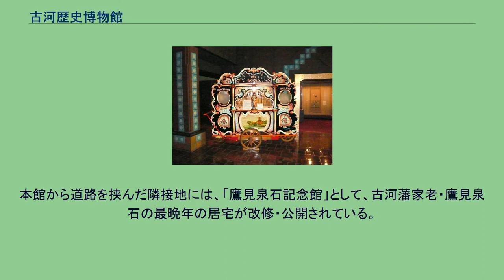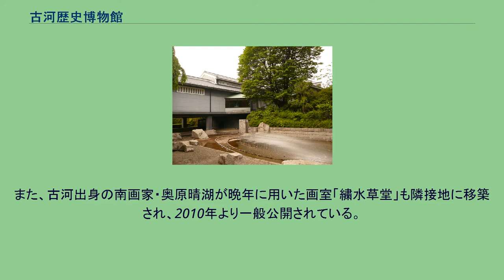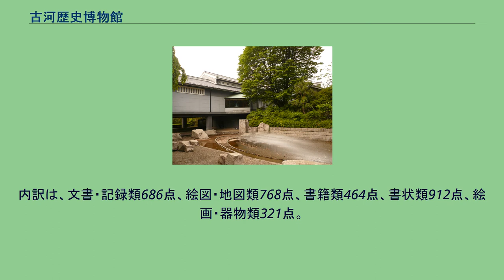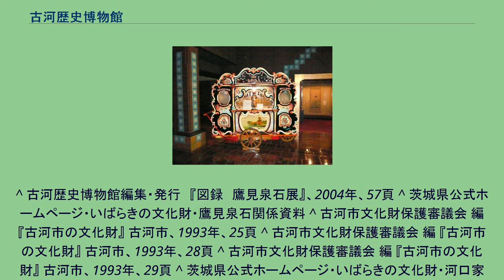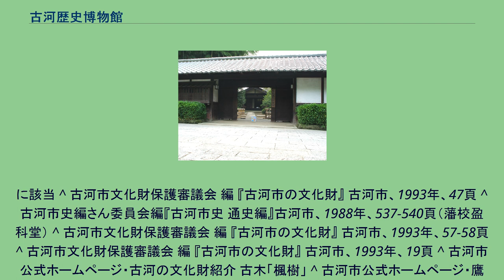古河歴史博物館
ストリートオルガン（展示ホール） 鷹見泉石記念館 古河歴史博物館（こがれきしはくぶつかん）は、茨城県古河市にある博物館である。
古河城の諏訪曲輪（出城）跡地に建てられている。
建築家の吉田桂二が設計し、1992年の日本建築学会賞（作品賞）、1996年の公共建築賞（建設大臣表彰・文化施設部門）を受賞した。
本館入口がある展示ホールにはオランダ製のストリートオルガンが置かれている。
江戸時代の天保3年（1832年）に雪の結晶の観察図鑑「雪華図説」を刊行した古河藩主土井利位や、その家老であった鷹見泉石がオランダから知識を得たことを象徴している。
展示室1では、洋学に造詣が深かった古河藩家老・鷹見泉石が遺した資料を展示。
当時のオランダ地図や世界地図・日本地図・古河藩領内図などの国内外の古地図・古書・絵画・版画類、輸入陶器・ガラス瓶類、織物、温度計・製図器等の理化学機器などからなり、泉石の幅広い関心分野がうかがえる。
その他にも、「日光駅路里数之表」は、将軍の日光社参に備えて泉石が作成した宿駅間距離の一覧表。
日光～江戸間のものとしては日本初の距離早見表である。
「大塩平八郎召捕棒」は、藩主・土井利位が大阪城代の際、泉石が大塩平八郎の乱鎮圧を指揮したときのものである。
展示室2では、中世の古河公方、近世（江戸時代）の古河藩、近代の製糸工業隆盛や田中正造とのゆかりなど、古河の歴史を概説。
1/350縮尺の精密な古河城下模型（江戸時代後期）も展示されており、当時の城下町の町並みとともに、現在、城跡がほとんど残されていない古河城の姿が再現されている。
展示室3では、幕末から明治期にかけて活躍した古河ゆかりの文化人とその作品を展示。
女流南画家の奥原晴湖、伝統的絵画から浮世絵・戯画・新聞の挿絵など多岐にわたる分野の絵画を手がけた絵師・河鍋暁斎、奥原晴湖の師であり古河画界の祖となった枚田水石、書家・小山霞外などが紹介されている。
さらに企画展示室では、随時多様な企画展示が行われている。
本館から道路を挟んだ隣接地には、「鷹見泉石記念館」として、古河藩家老・鷹見泉石の最晩年の居宅が改修・公開されている。
また、古河出身の南画家・奥原晴湖が晩年に用いた画室「繍水草堂」も隣接地に移築され、2010年より一般公開されている。
^ 古河市立博物館の設置及び管理等に関する条例 ^ 古河歴史博物館　歴史の散歩　2003.06「日光～江戸間距離早わかり」 ^ 平成16年の重要文化財指定時の指定点数は3,157点であったが、平成24年（2012年）9月6日文部科学省告示第141号および平成27年（2015年）9月4日文部科学省告示第148号で点数が訂正され、3,151点となっている。
内訳は、文書・記録類686点、絵図・地図類768点、書籍類464点、書状類912点、絵画・器物類321点。
^ 古河歴史博物館編集・発行　『図録　鷹見泉石展』、2004年、57頁 ^ 茨城県公式ホームページ・いばらきの文化財・鷹見泉石関係資料 ^ 古河市文化財保護審議会 編 『古河市の文化財』 古河市、1993年、25頁 ^ 古河市文化財保護審議会 編 『古河市の文化財』 古河市、1993年、28頁 ^ 古河市文化財保護審議会 編 『古河市の文化財』 古河市、1993年、29頁 ^ 茨城県公式ホームページ・いばらきの文化財・河口家医学等関係資料 ^ 古河歴史博物館公式ホームページ・日本の解剖ことはじめ－古河藩医・河口信任（かわぐちしんにん）とその系譜 ^ 古河市文化財保護審議会 編 『古河市の文化財』 古河市、40頁、1993年 ^ 古河市史編さん委員会編『古河市史 資料中世編』古河市、1981年　における資料No.378
に該当 ^ 古河市文化財保護審議会 編 『古河市の文化財』 古河市、1993年、47頁 ^ 古河市史編さん委員会編『古河市史 通史編』古河市、1988年、537-540頁（藩校盈科堂） ^ 古河市文化財保護審議会 編 『古河市の文化財』 古河市、1993年、57-58頁 ^ 古河市文化財保護審議会 編 『古河市の文化財』 古河市、1993年、19頁 ^ 古河市公式ホームページ・古河の文化財紹介 古木「楓樹」 ^ 古河市公式ホームページ・鷹見泉石記念館 ^ a b c d e 古河歴史博物館公式ホームページ・展示図録紹介 ^ 平井良直　「奥...